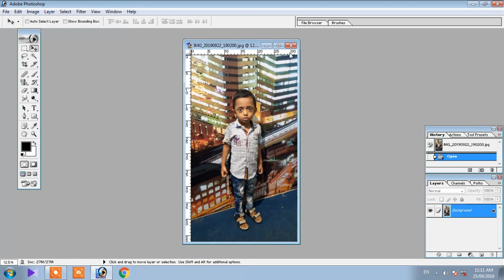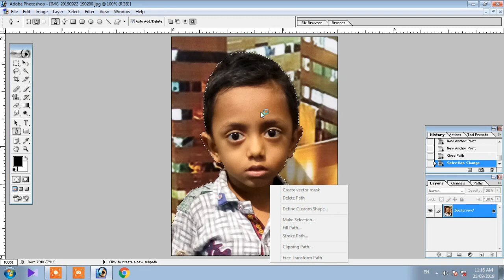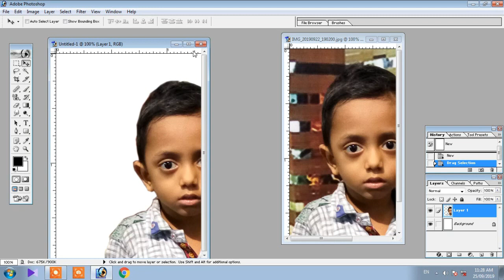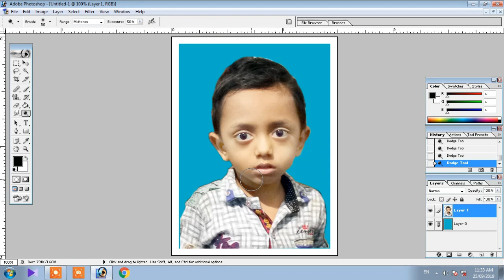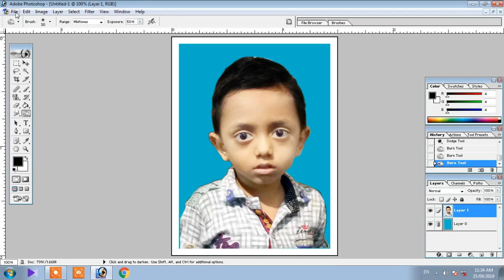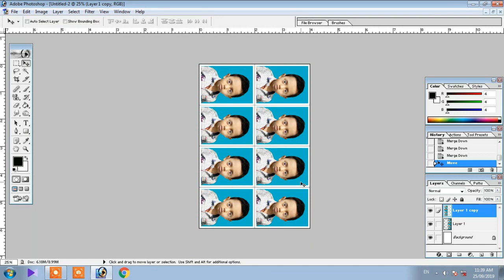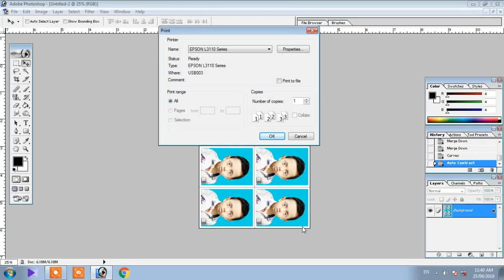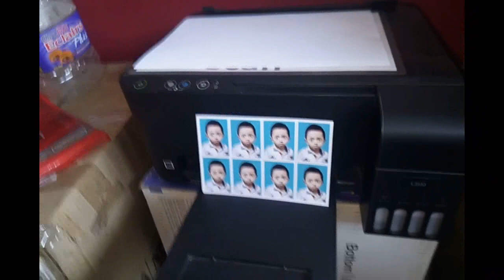Epson L3110 How To Print Pass Port Size Photos,In 4*6 Glossy Photo Paper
Hi Friends I Am Printing A Pass Port Size Photo In My Epson L3110 ,
You Can Print Pass Port Size Photos In 4*6  Or  A4  Also.

Epson l3110 printer best price

original  Epson ink bottles ;

cps head cable & CR sensor cabal^

cps ccd scanner cable _

ink tube pipe (

lowest prices ink bottles 🍼

best photo paper ♡

; my mobile ;

samsung m31

original Epson black ink

pickup and feed roller combo

printer USB  data cable

Epson l380 ink bottles

Kodak photo papers A4 size

my camera

my laptop

my mobile 📱

sticker paper for Epson printer,,

gaming mouse

Epson 3260

Epson l 3250 wifi setup

photo paper

Epson l 3250

Epson l 3250 installation

Epson l 3250 printer wifi setup

Epson l 3210 printer

Epson photo paper

Epson l 3250 review

mini printer HP Sprocket

how to install epson l3150
epson printer
 ink tank
 Unboxing EPSON L3110 printer  how to set up and install EPSON L3110 printer
 globe studio one
how to install epson l3150 wifi
 how to install epson l3150 scanner how to install epson l3150 printer to pc
 L3110
 epson l3110 printer का हिंदी review
 frist installation of epson l3110 printer
 epson printer ink reset
 epson L3110

epson l3110 reset
 epson l3110 scanner not working
epson l3110 ink pad is at the end of its service life
epson l3110
 epson l3110 paper jam light blinking
 epson l3110 black ink not printing  epson l3110 red light blinking solution
epson l3110 driver installation  epson l3110 color print problem  epson l3110 head cleaning

epson l3110 paper jam light blinking  epson l3110 black ink not printing  epson l3110 driver installation  epson l3110 scanner not working  epson l3110 service required
epson l3110 reset
epson l3110 color print problem